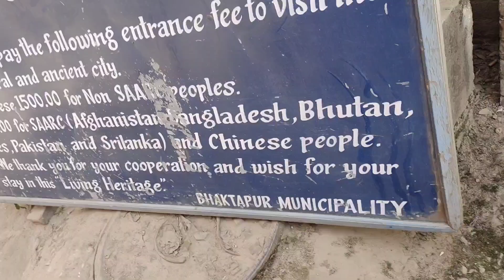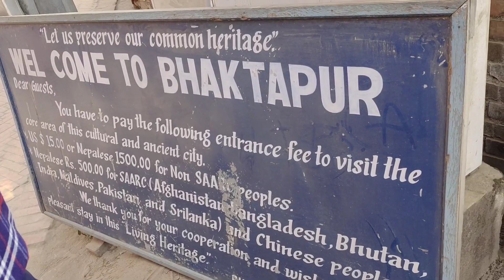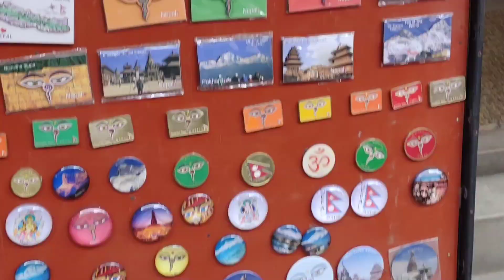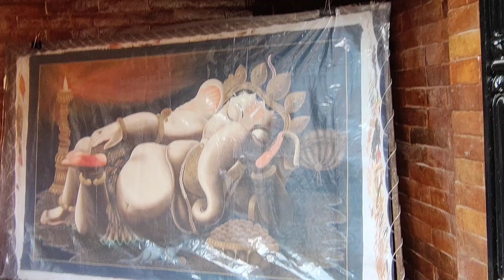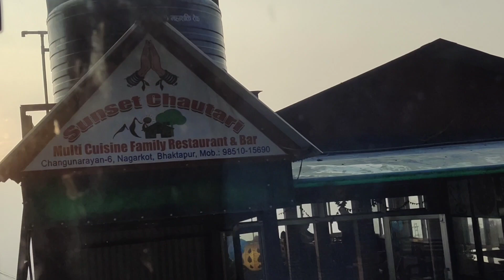KUCH CHUPA DIYA ☺️ || VLOG-22 || ENJOY FULL DAY || SUBSCRIBE ❤️ || SHARE || LIKE 👍